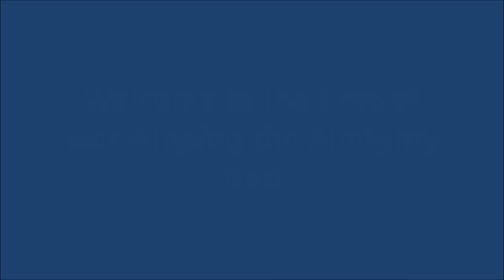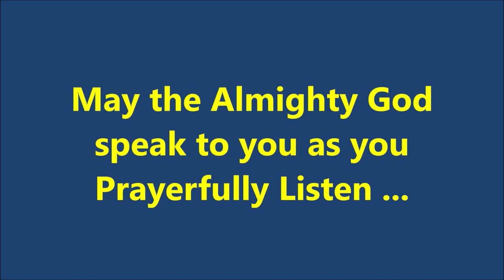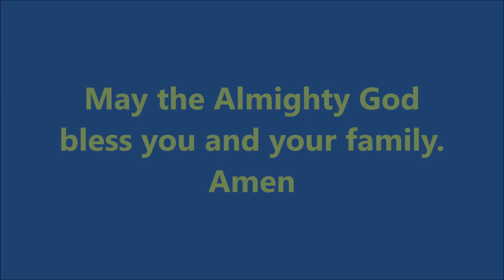Sermon on "Wisdom and Knowledge: Gift's of God" by Rev P Victor Paul, Presbyter, CSI Karimnagar Dio.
04th June 2023 - 1st Sunday after Pentecost - Students Sunday

Dear Friends, greetings. For spiritual edification, kindly listen to the sermon delivered on the coming Sunday theme (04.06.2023): “Wisdom and Knowledge: Gift of God / దేవుని బహుమానము: జ్ఞానము మరియు తెలివి”.

CSI Almanac Readings: Pro. 2:1-12; Psalm 119:9-16; James 3:13-18 & St. Luke 2:41-52.

May the Almighty God speak to you as you listen the Word of God prayerfully.

Background Music is “Yesu Ni Koraki Ela Jeevinchedhama - ACH 474” and “Deevenatho Selavimu Kartha - ACH 613”.

Music by Rev. Yaddala David Vishal Ayyagaru, Presbyter, CSI Dornakal Diocese under deputation to the Church of Sweden.